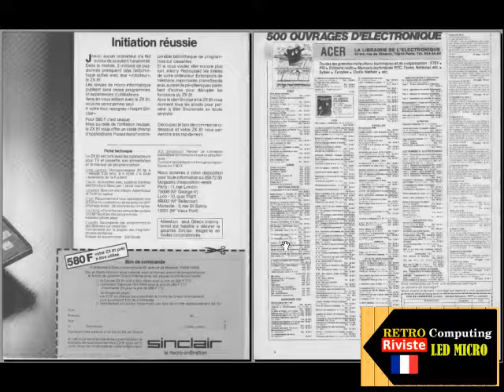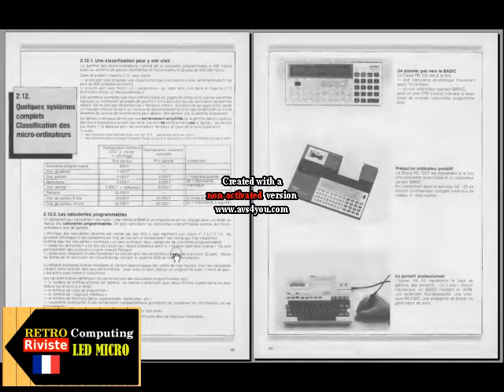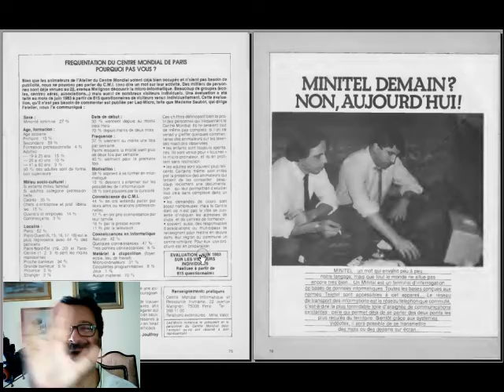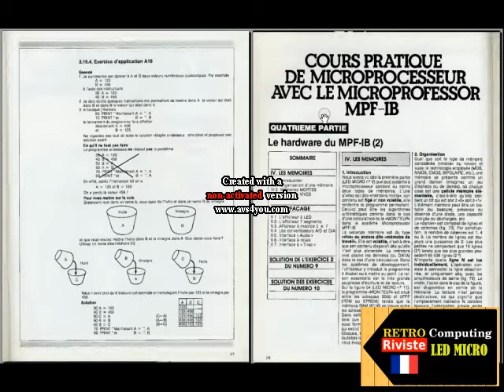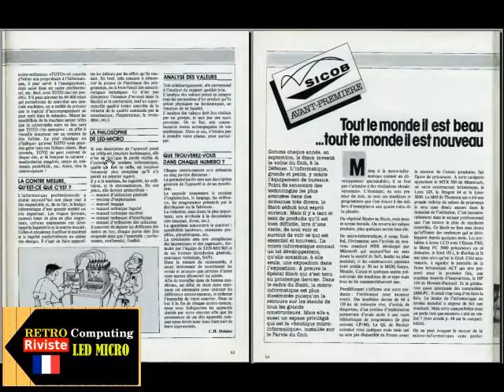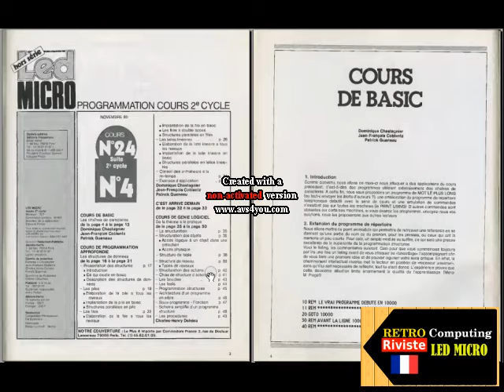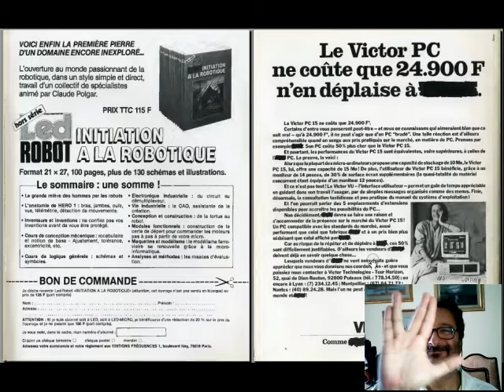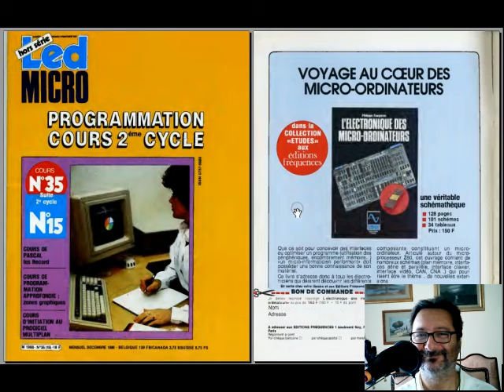Retro riviste: Led Micro - Fare Retrocomputing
Esplorazione di 4 numeri di Led Micro rivista francese

[ 0:00 ] Led Micro 1983 nov
[ 6:29 ] Led Micro 1984 set
[ 12:07 ] Led Micro 1985 nov
[ 14:21 ] Led Micro 1986 dic

Il file è in Copyleft(BY-ND-NC)